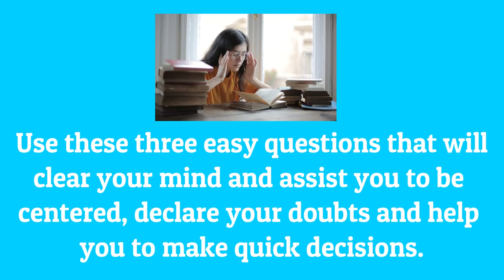Do you know what successful businesswomen do When they make business decisions?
"Do you know what successful businesswomen do When they make business decisions?" Read the blog article: or listen to it.